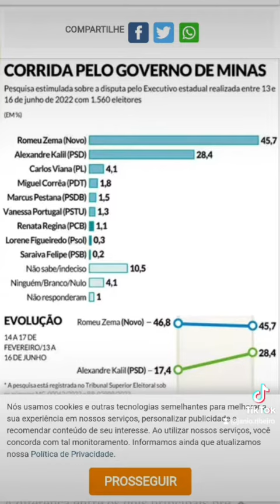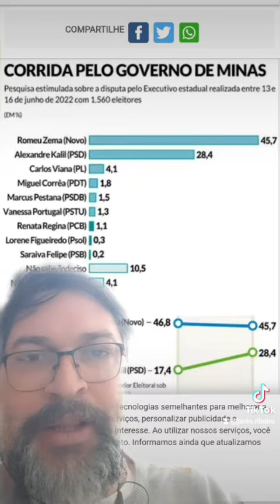Kalil cola em Zema nas pesquisas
Segundo pesquisa F5 Kalil decolou e já aproxima de Zema na disputa pelo Governo Estadual